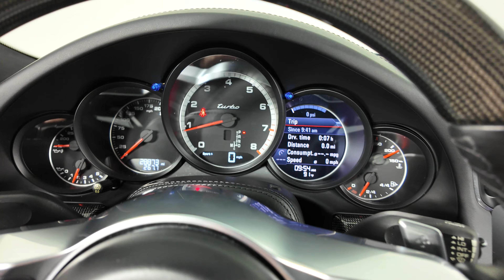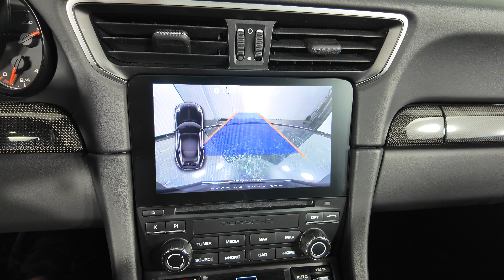2019 Porsche 911 Turbo